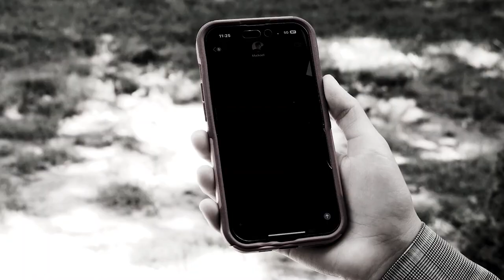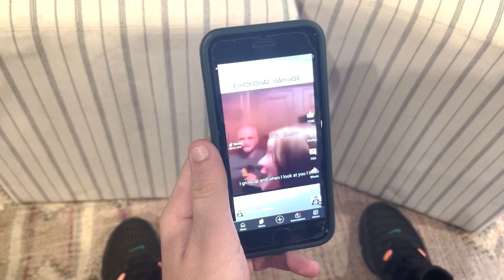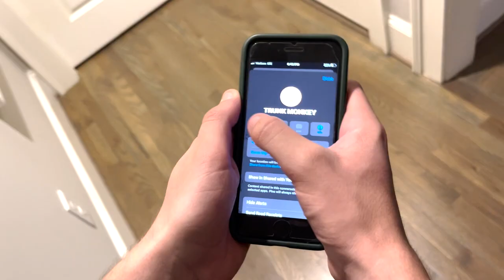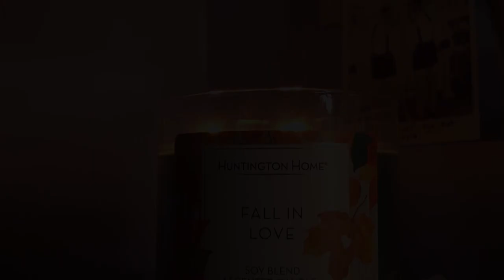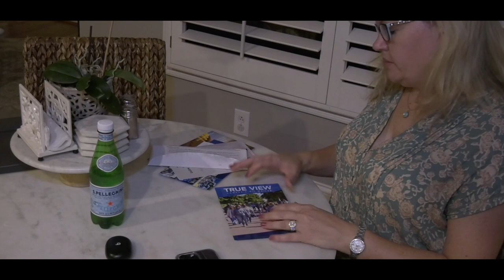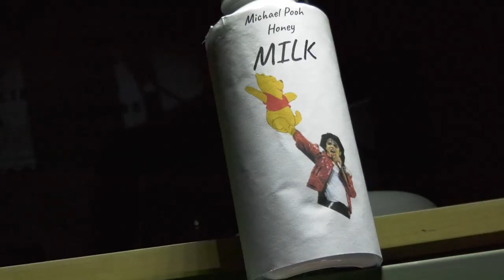Brentwood High School Level II Commercials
Level II students produce commercials